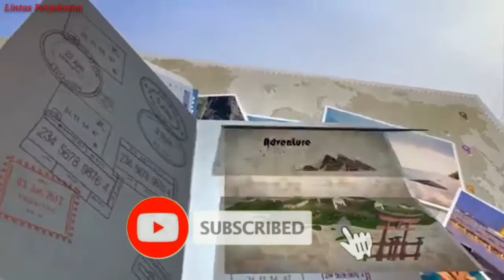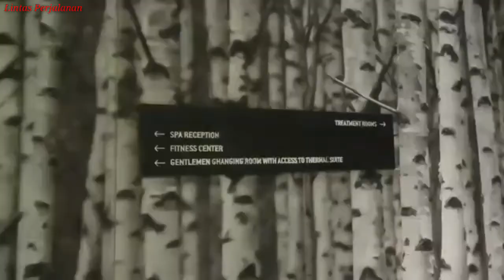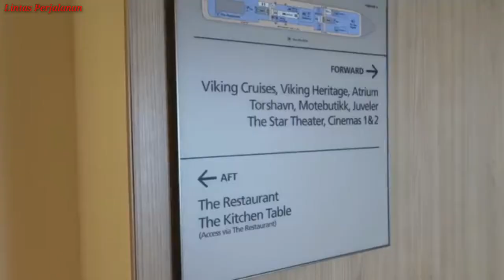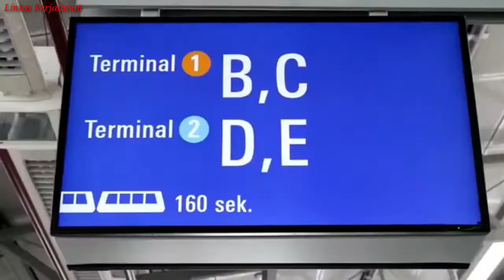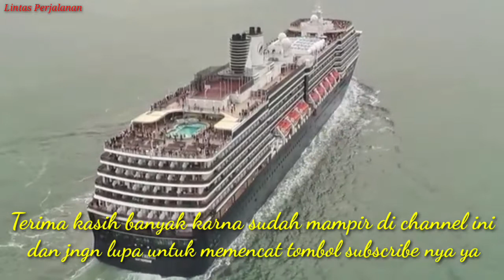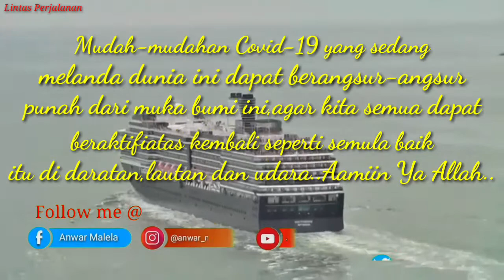Bagaimana Nasip Kapal Pesiar Beserta Kru nya di tengah Pandemi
Penularan virus corona rentan ditemukan pada moda transportasi. Hal ini membuat orang menunda sementara bepergian menggunakan transportasi umum.

Saat pandemi virus corona pesawat terbang dan kapal pesiar banyak menjadi sorotan. Lantaran kasus penyebaran virus corona ditemukan di dua transportasi ini.

Namun, kapal pesiar lah yang paling terkena dampak. Mulai dari infeksi virus corona dalam jumlah besar, karantina lokal, hingga pemberhentian operasional untuk semua rute.